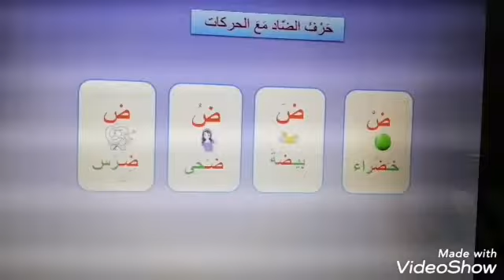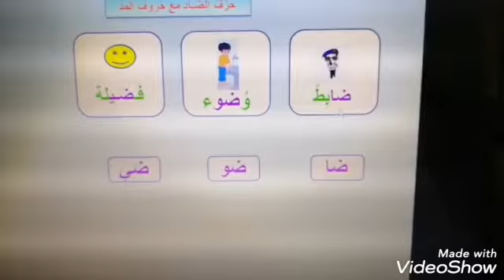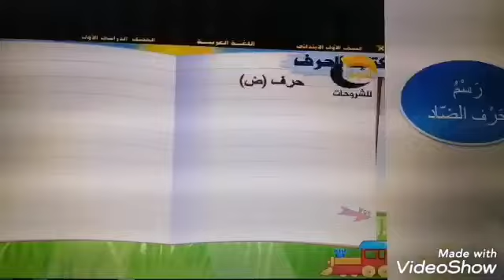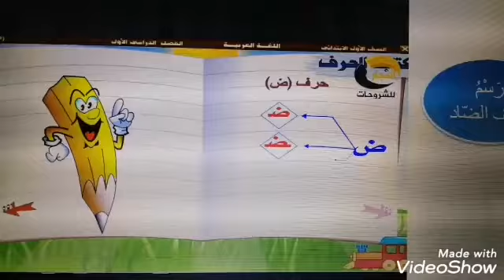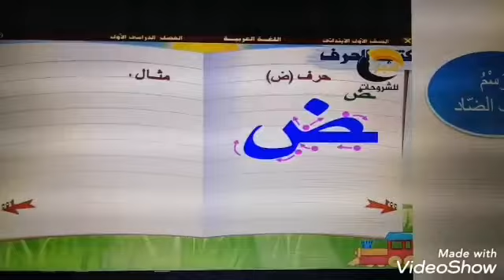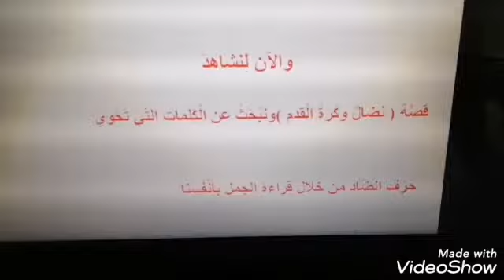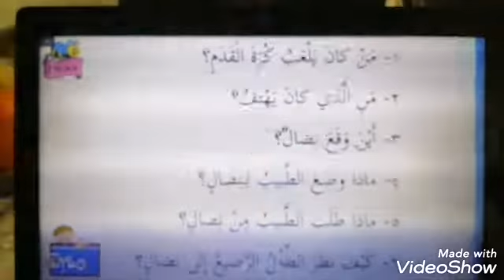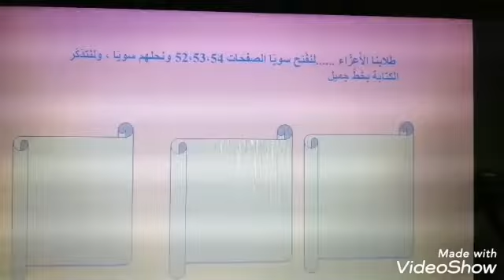الصف الاول-اللغة العربية: حرف الضاد الجزء ١-المعلمة:اريج سمارة